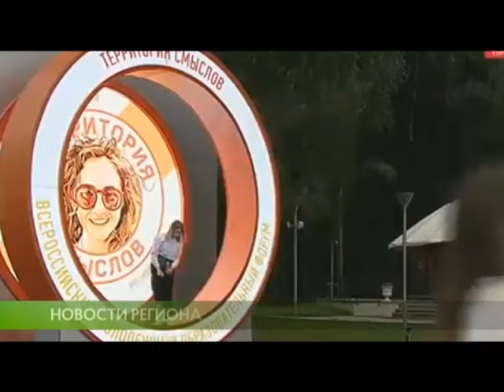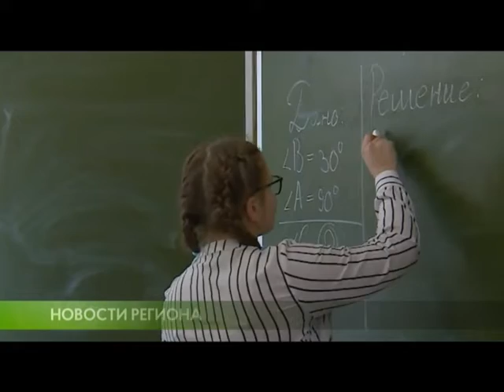НОВОСТИ ПОДМОСКОВНОГО РЕГИОНА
подмосковные молодогвардейцы выиграли два гранта на общую сумму более миллиона рублей;
 - в ноябре пройдет Всероссийский онлайн-чемпионат «Изучи интернет - управляй им»;
-  в следующем году в Подмосковье увеличится число педагогов и воспитателей, участвующих в программе «Социальная ипотека».